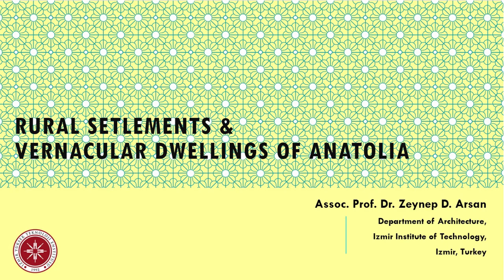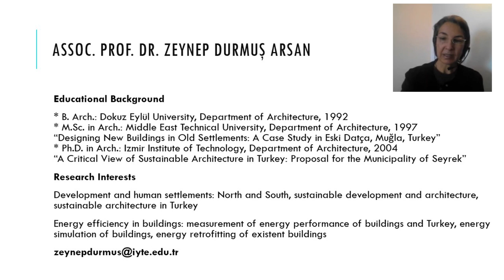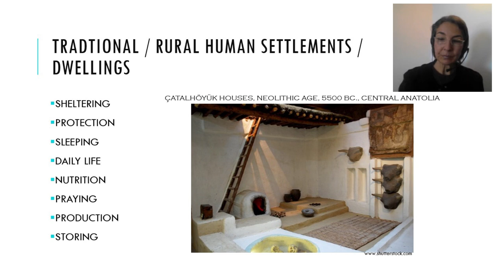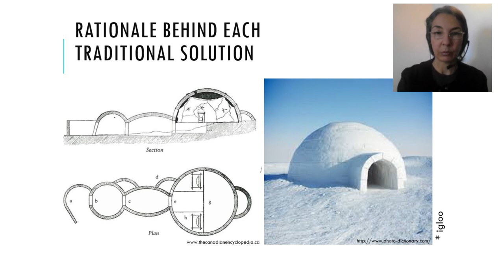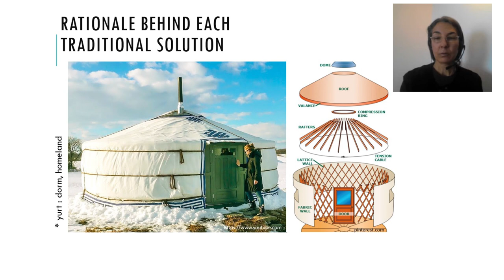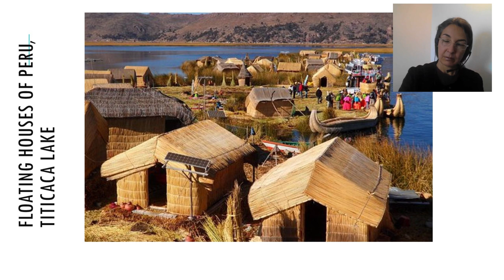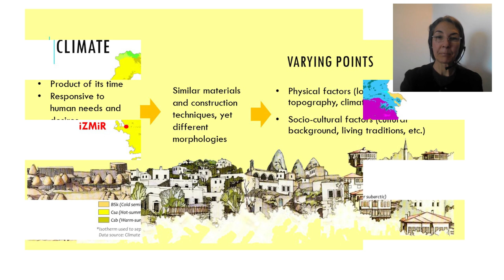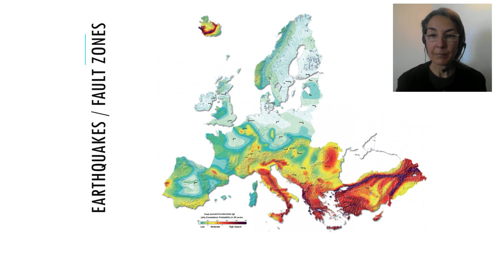19.1. Traditional Houses of Agricultural Society - Part 1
LECTURER: Zeynep Durmuş

Durmuş, Z. "19.1. Traditional Houses of Agricultural Society". AGROHERITAGE Course Notes, edited by S.Hasancebi, İ.Küçük and M. Koç.,Trakya University
2022, pp. 449-460